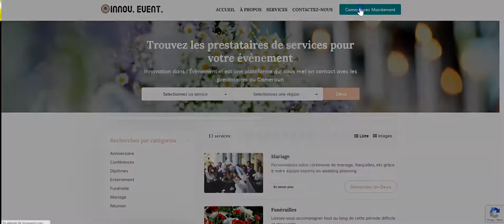Conception du site web - Innovation dans l'évènementiel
La plateforme Innovation dans l'évènementiel est un site web qui a pour but de connecter les prestataires de services aux organisateurs d'évènements. En effet, la propriétaire de la plateforme a eu pour vision de faciliter l'organisation des évènements particulièrement au Cameroun. C'est la raison pour laquelle elle nous a recrutés pour le projet. Dans le cadre de ce projet, nous avons effectué le design du site, la conception, l'intégration et le logo.